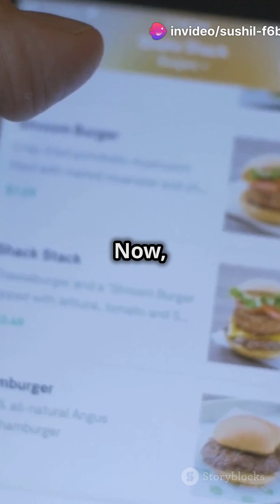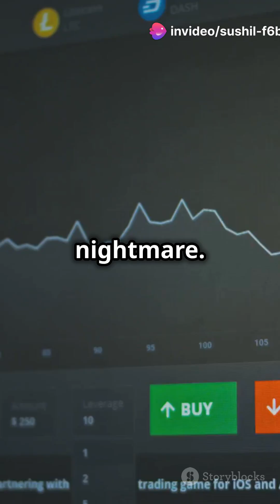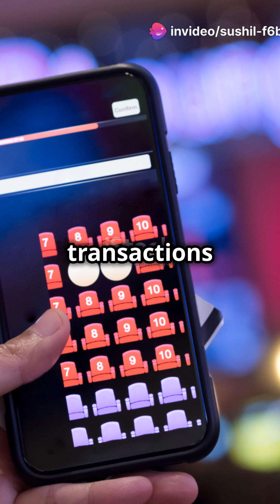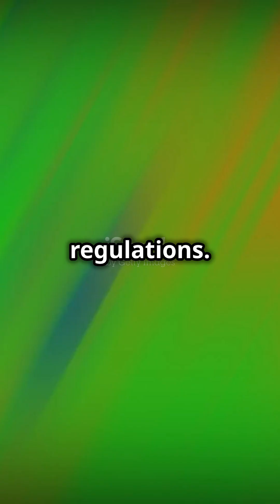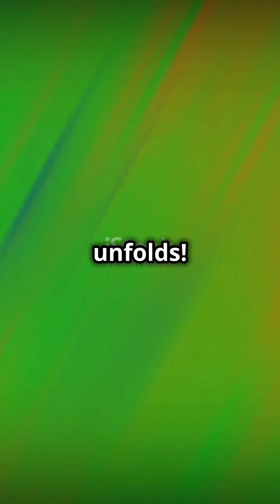Zomato's Ticket Resale: Legal or Not?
Zomato's recent venture into ticket resale has raised some serious legal questions. Is it within the boundaries of the law, or could consumers and the company face legal repercussions? In this video, we explore the legality of Zomato's ticket resale practices and discuss how it impacts both buyers and sellers.